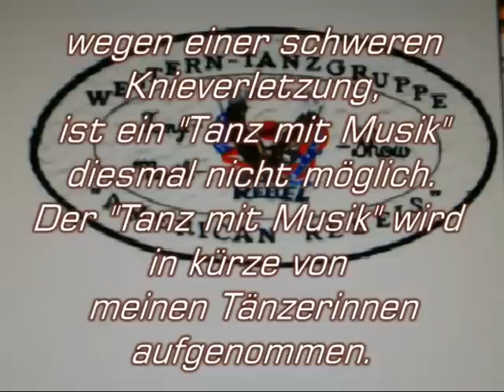Drive By Train - Line Dance - Workshop 2012.avi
Drive By Train - 4 Wall Line Dance - 40 Count - Intermediate -
Choreographie: The Dancer / American Rebels -
Music: Train with Drive By - langsame Schritt für Schritt Erklärung in Deutsch und in der Zählform - Vorspann & Abspann ist mit dem Song zum Tanz unterlegt.
Choreography: The Dancer / American Rebels -
Music: Train with Drive by - slow explanation step by step into German and in the countable form - introduction and credits is with the song for the dance puts under.